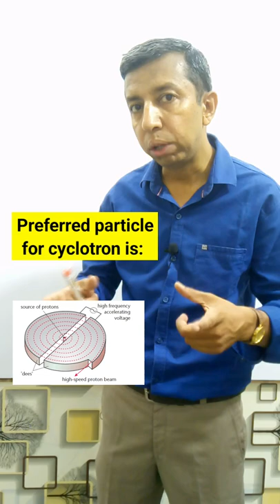Why Proton is preferred in Cyclotron || Class 12